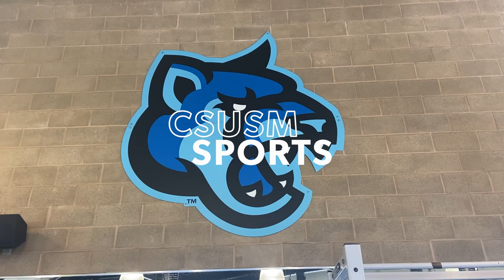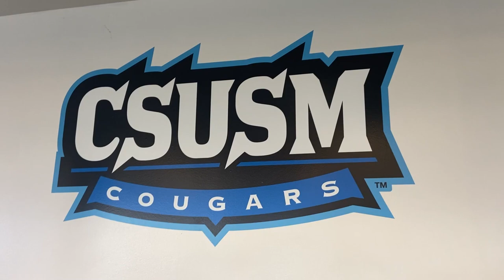CSUSM Fall Sports Rundown | Episode 08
Sports editor Nadia Houneini and Cole Mirza breaks down previous scores and lets us know what's upcoming in fall sports for the week of 10/31 - 11/06.